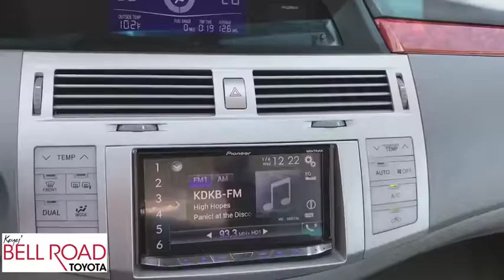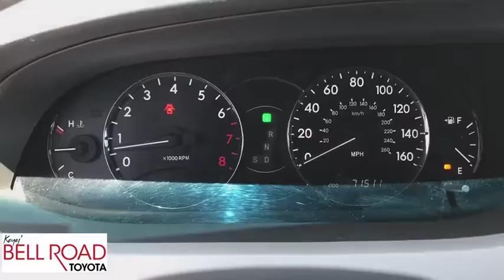2007 Toyota Avalon Phoenix, Glendale, Peoria, Sun City, Surprise, AZ 481793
Phantom Gray Pearl Used 2007 Toyota Avalon available in Phoenix, Arizona at Bell Road Toyota. Servicing the Glendale, Peoria, Sun City, and Surprise, AZ area.

Look at this 2007 Toyota Avalon XLS. Its Automatic transmission and Gas V6 3.5L/211 engine will keep you going. This Toyota Avalon has the following options: Wood-grain style interior trim, Washer-linked intermittent windshield wipers, Trunk cargo net, Side-impact door beams, Remote keyless entry-inc: panic alarm, illuminated entry, trunk release, Rear center armrest w/cup holders, Pwr windows-inc: front auto-touch control, jam protection, retained pwr, Pwr ventilated front/solid rear disc brakes, Pwr trunk & fuel-filler door releases, and Pwr tilt/slide moonroof w/sliding sunshade. See it for yourself at Bell Road Toyota, 2020 West Bell Road, Phoenix, AZ 85023.